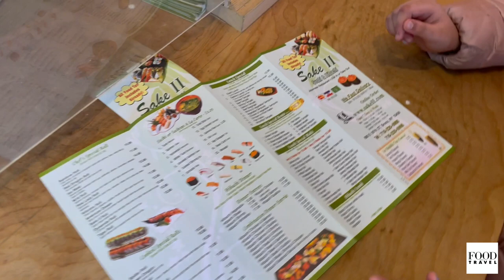Bubble Tea NYC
We are trying EVERY BOBA SHOP IN SOUTH BAY (including San Jose, Cupertino & Santa Clara)! Will we find out which place has the BEST BOBA in South Bay/SJ? We visit many popular Bay Area bubble tea shops like Ten Ren, Tiger Sugar, Tan-Cha, and more! Watch the whole series: